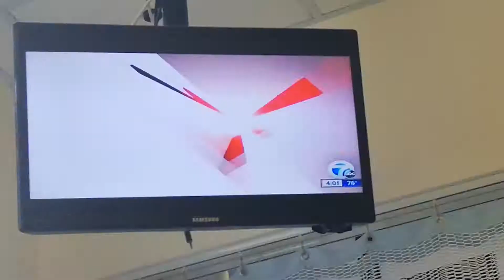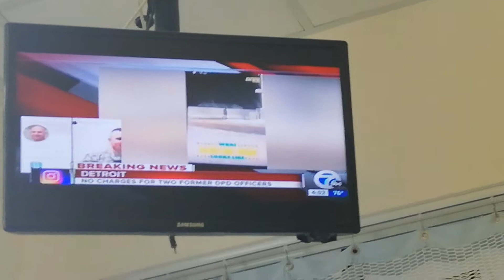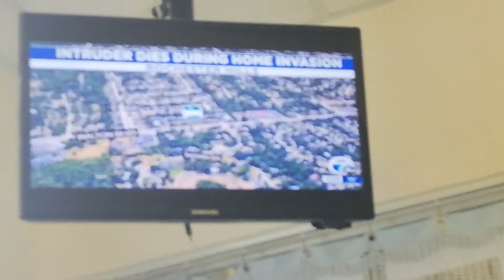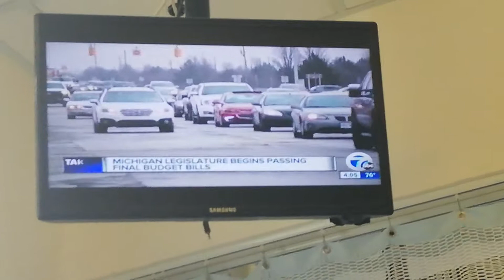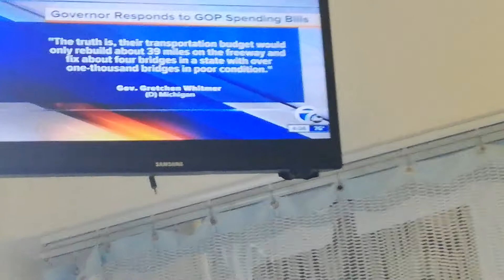CAROLYN CLIFFORD - 9-24-19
WXYZ CHANNEL 7 NEWS - LIGHT PURPLE PRINT DRESS
JENNIFER ANN WILSON - BLACK V-NECK SWEATER AND MATCHING TIGHT PANTS